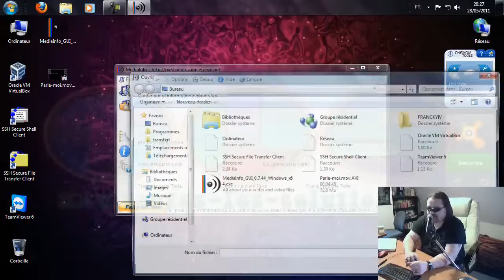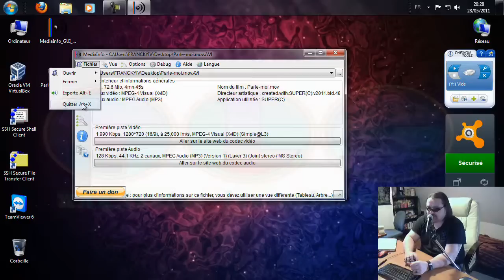Présentation du programme MediaInfo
MediaInfo est un bon programme qui va vous renseigner sur les médias que vous utilisez. Il vous permettra de vous renseigner sur vos fichiers audios (MP3, Flac, WMA, etc ...) ainsi que vidéos (AVI, WMV, etc ...). Un lien vous dirigeant vers le téléchargement du codec utilisé sera d'ailleurs proposé.